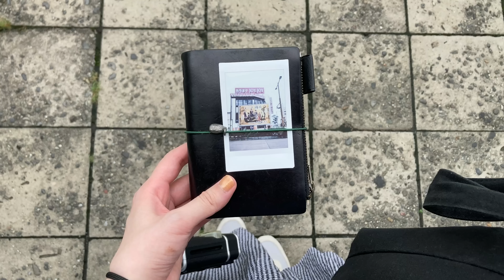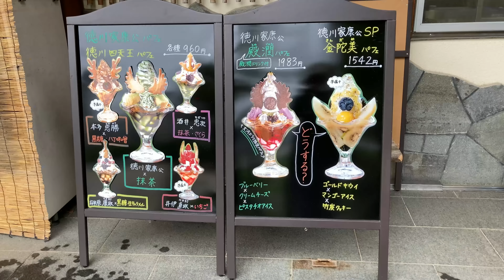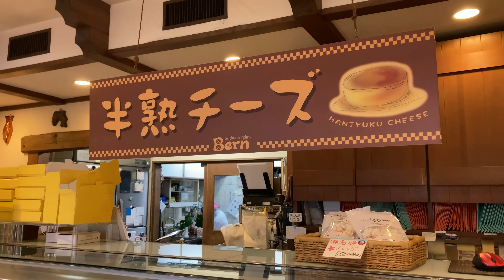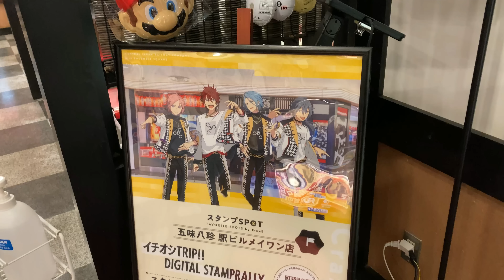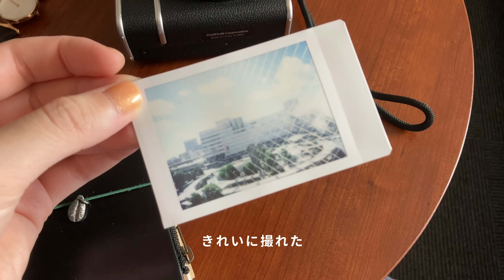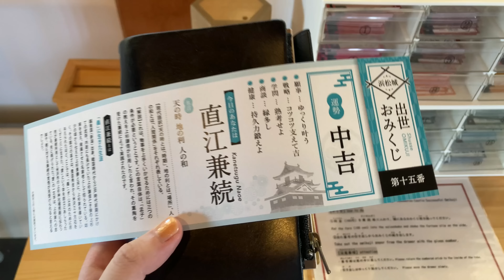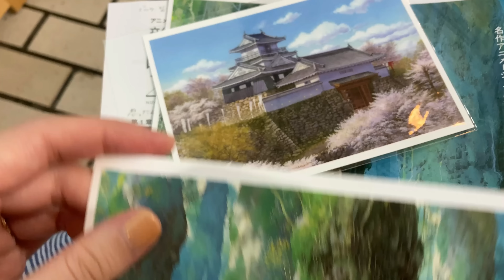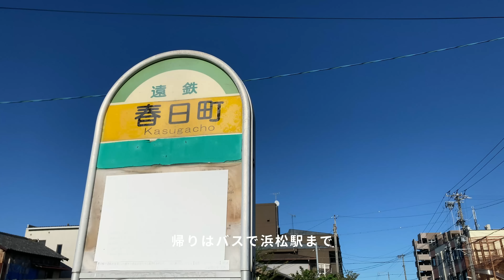🌲夏の旅 with トラベラーズノート｜岡崎と浜松でお城見たり美術館行ったり結局オタクな旅｜trip vlog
８月に旅行へ行きました、愛知県岡崎市と静岡県浜松市
どちらもはじめての土地で、とにかく楽しかった～
一日目は家族でファンの東海オンエア聖地巡りをしに岡崎へ　今回は徒歩でまわったけど次回はレンタサイクルしたりしていろんなところをまわる予定　秋にまたいくぞ～！SNSで岡崎いったよ～とpostしたら、岡崎近くにお住まいのフォロワーさんが何人もいて話しかけてくれる方が多くてうれしかった
二日目は浜松へ　あんスタとJRコラボのお店を少し回ったり、フォロワーさんオススメの美術館に行ったりととても充実しました　浜松ももっと行きたい場所があったのでまた行きたいな～さわやかもうなぎも食べてないしね
数年ぶりに新幹線に乗って旅行に行けてしあわせだった　旅は心の栄養になるね

[ sub channel ]
サブチャンネルを開設しました

[ fansfer ]
お手紙などを匿名で送れるサービスです◎
ぜんぶ大切に読ませていただいています、ほんとうにありがとうございます☻
今年はなるべく動画内で紹介します！

[ 楽天ROOM ]
使っている文具・愛用品など

[ items ]
トラベラーズノート
チェキ　instax
白いフィルム
黒いフィルム